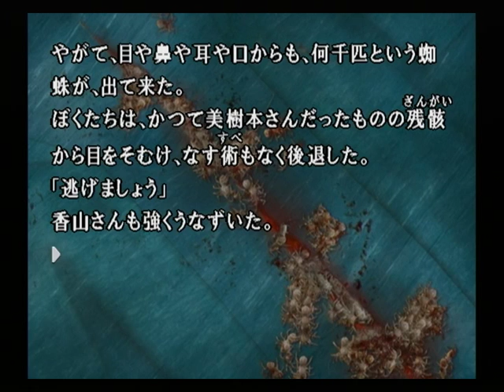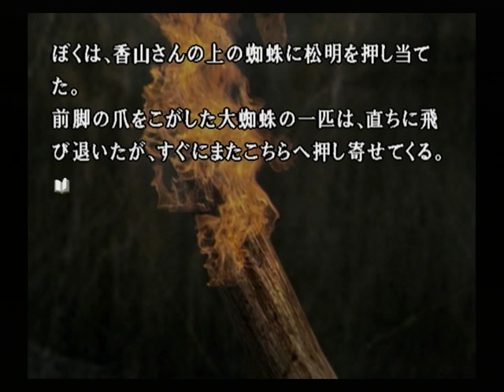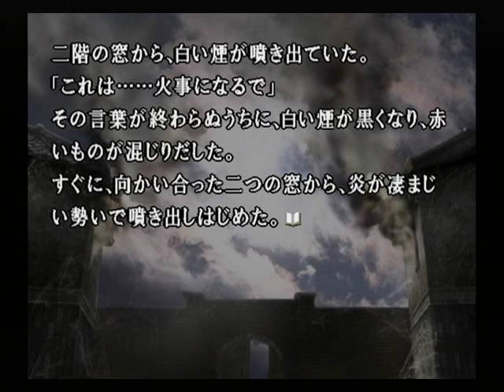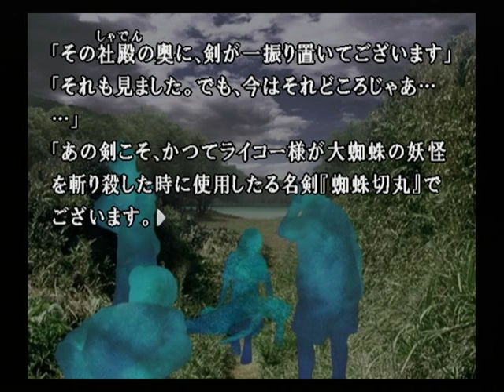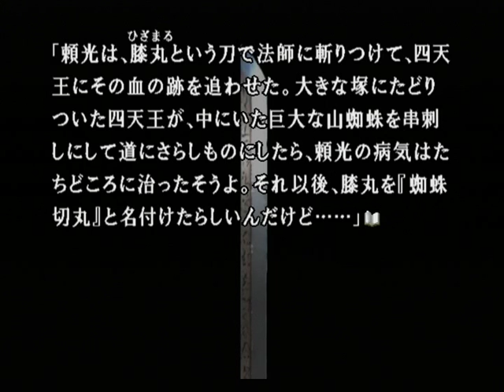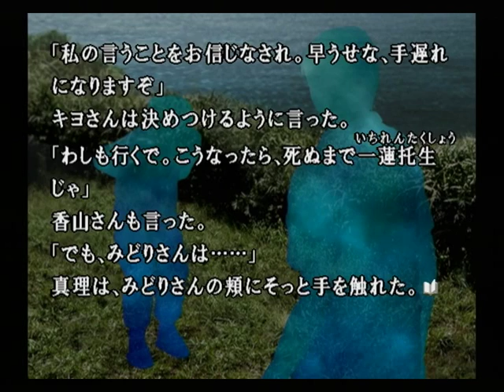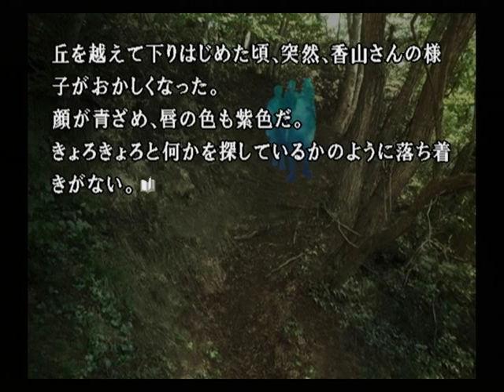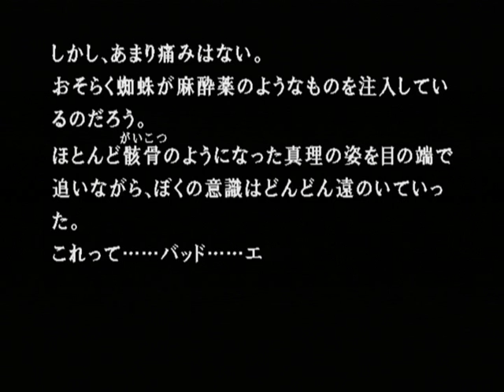【PS2】かまいたちの夜２ 監獄島のわらべ唄 初見プレイ Part２４ ～蜘蛛切丸 【スタートオンゲームズ】【スタゲー】【JAPAGE】